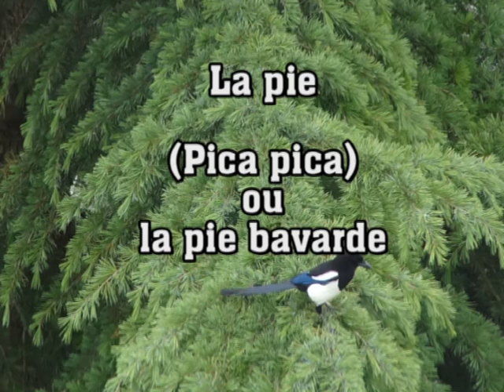La pie bavarde est une petite chipie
Observation du comportement de la pie bavarde.
Espèces de corvidés les plus connues.Les ornithologues assistent depuis la fin du XXe S. à un net changement de comportement chez cette espèce, qui tend en Europe de l'Ouest, et notamment en France à fortement régresser dans les campagnes et à devenir plus urbaine,  plumage noir sur le dessus du corps, au niveau de la tête, de la poitrine et de la partie sous-caudale, et blanc au niveau du ventre, des flancs, des rémiges primaires et à la base des ailes. Le plumage noir montre des reflets métalliques, bleuâtres sur les ailes, violacés sur le corps et la tête, et verdâtres sur la queue, dus à une iridescence des plumes. Le bec est noir, de même que les pattes et l'iris des yeux.Sa durée de vie est de 15 ans, ce qui est un score moyen pour un oiseau mais sa longévité maximale connue est de 21 ans .La pie bavarde est omnivore.Les vocalisations de la Pie bavarde sont variées.De nature grégaire.C'est l'un des oiseaux les plus intelligents  à l'instar du corbeau. A conscience de se voir dans un miroir, dans le fameux « test du miroir » pratiqué par les éthologues. Ses ennemis :  la corneille noire, le corbeau, le geai.
Elle est attirée par tout ce qui brille d'où sa réputation de " voleuse ".

Observation of the behaviour of the talkative magpie. The most well-known species of corvids.Since the end of the XX S. ornithologists have witnessed a marked change of behaviour in this species, which tends in Western Europe, and especially in France to regress sharply in the countryside and to become more urban, black plumage on the upper body, at the level of the head, chest and sub-caudal part, and white at the level of the belly, flanks, primary remiges and at the base of the wings. The black plumage shows metallic reflections, bluish on the wings, purplish on the body and head, and greenish on the tail, due to an iridescence of the feathers. The beak is black, as are the legs and iris of the eyes.Its lifespan is 15 years, which is an average score for a bird but its known maximum longevity is 21 . The talkative magpie is omnivorous.The vocalizations of the talkative magpie are varied. It is one of the most intelligent birds like the crow. Aware of seeing himself in a mirror, in the famous «mirror test» practiced by the ethologists. His enemies: the black crow, the crow, the jay.
She is attracted to anything that shines, hence her reputation as a "thief".